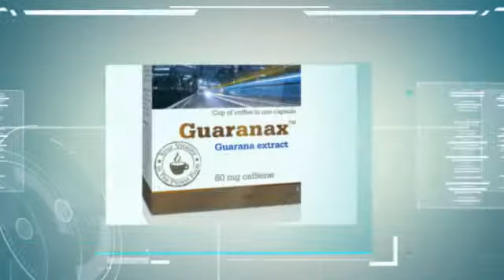Guaranax from OLIMP-LABS by All Pro Nutrition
A cup of coffee in a tablet - Guaranax food supplement nutrition night. Guaranax from OLIMP-LABS by All Pro Nutrition